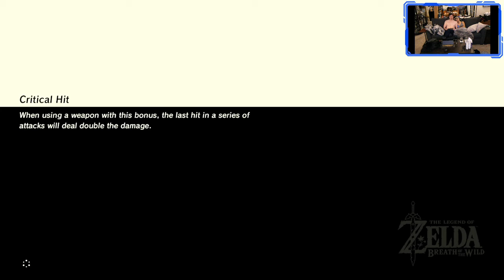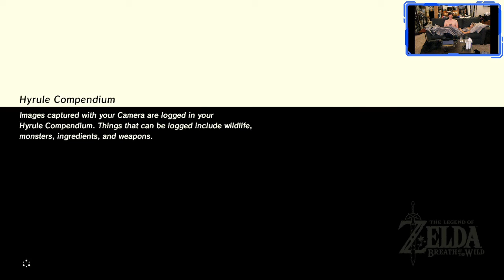The secret to stealth is... lightning! (Zelda: BotW 2020-11-01) (Guest Usylles_Saph)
Hinox, shrine pinball, some cool swords, and super-stealthing during a lightning storm

Guest starring @Usylles_Saph